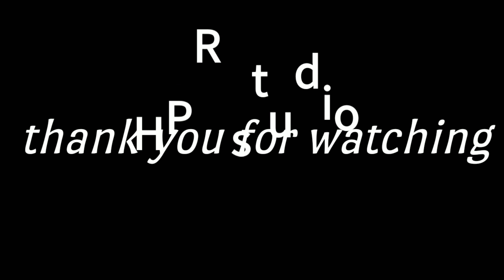অপূর্ব বন্দনা | রাজা পরীক্ষিতের কাহিনী | সুবর্ণরেখা দাসি | Raja Porikhit story | Part- 1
অপূর্ব বন্দনা | রাজা পরীক্ষিতের কাহিনী | সুবর্ণরেখা দাসি | Raja Porikhit story | Part-2

📀 Song : Raja Porikhit story
🎙️ Artist : subranarekha dasi
📝 Category : Devotional ( Bangla Kirtan )
🎞️ Video language : Bangla
🔊 Audio recording and editing By :- hpr studio { YouTube Channel }
description:-

রাজা পরীক্ষিতের কাহিনী
রাজা পরীক্ষিতের কাহিনী - বাংলা সাহিত্যের একটি মহাকাব্যের সুন্দর গল্প। এই ইউটিউব চ্যানেলে আমরা আপনাদের জন্য প্রকাশ করছি এই গল্পের বিস্তারিত পর্বণী।

গল্পের প্রধান কাহিনী:
"রাজা পরীক্ষিত নামক একটি রাজা ছিলেন যার অবস্থা প্রাচীন ভারতের ইতিহাসে খুবই গুরুত্বপূর্ণ ছিল। এই গল্পে তার জীবনের একটি অদ্ভুত ঘটনা ও তার পরীক্ষা সম্পর্কে বর্ণিত হয়েছে।"

আমরা প্রতিদিন নতুন পর্ব আপলোড করব, তাহলে আপনি এই অদ্ভুত গল্পের সাথে থাকতে পারবেন।

ধন্যবাদ যোগাযোগ করার জন্য।